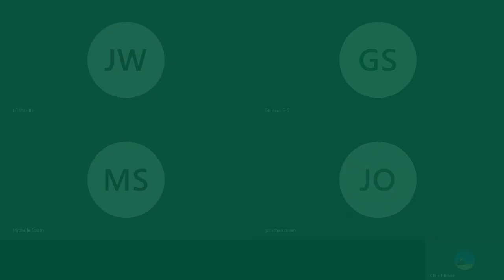Parish Online - In conversation with... NALC, BHIB, Fivehead PC and Long Sutton PC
Links for the resources and videos we spoke about are in this description below.

In the first of our (hopefully) series of video calls, we speak to a group of local councils and organisations about the challenges, opportunities we're all facing during the covid-19 pandemic.

We hear how councils are leading the way in bringing communities together and providing valuable local services throughout our period of isolation.

Many thanks for Jill, Graham, Michelle and Jonathan for joining the call.

1:45 Introductions
4:34 Jonathan describing the effort local councils have made in response to the pandemic
7:45 Jill explaining her emergency plan work
11:40 Chris prompting discussion on community response work
14:21 Michelle giving detail on insurance cover and how covid-19 has affecting the industry
17:50 Graham giving an insight into using Parish Online and their virtual parish meetings
24:55 NALC adapting and responding to guidance and communicating with councils
31:50 Challenges in insurance sector
34:50 Parish Online helping councils during the pandemic
37:30 Our to-do list and what we think is important.

Fivehead's work using Parish Online for health and well-being

BHIB Council Insurance's offer for free Parish Online subscriptions